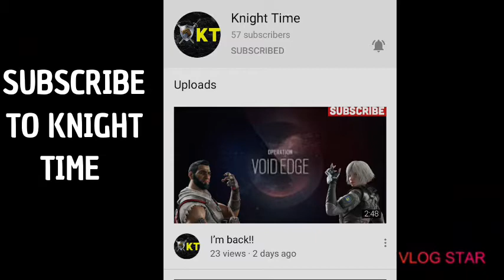SUBSCRIBE to knight time